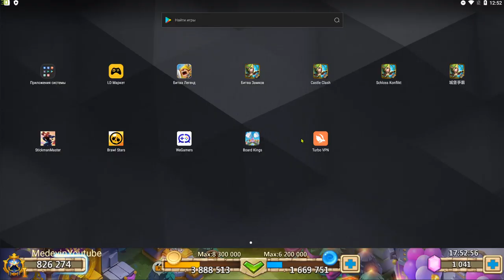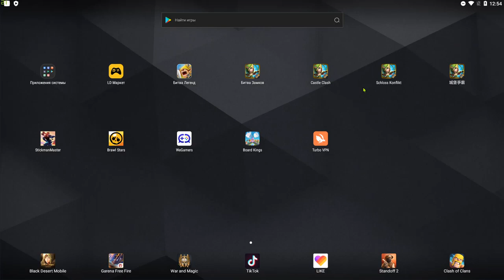НОВЫЕ СУМКИ \ ГАВНОШАРИК \ БИТВА ЗАМКОВ \ CASTLE CLASH